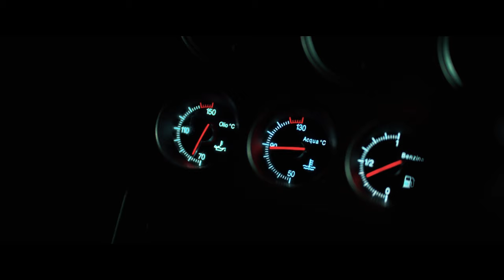Between The Lights | Indie Short Film | 2024